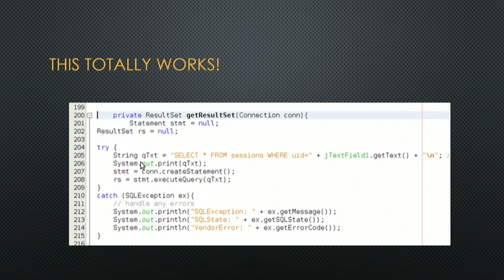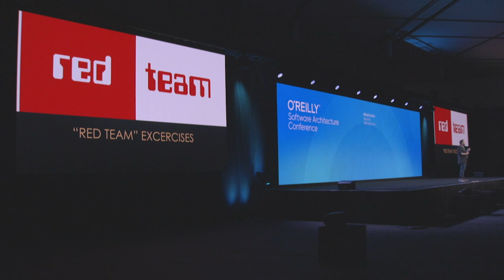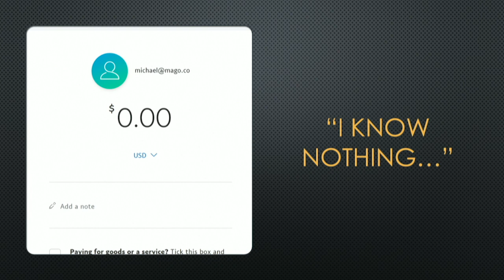Security and deception: Lessons from a professional liar Michael Carducci (Mago:Tech)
If it seems like humans are easy to deceive, it’s because we are. The myriad traits that make humankind so eminently exploitable are practically baked into our DNA. Too often these same traits make it into the software we build. Michael Carducci takes an entertaining look at why humans are so easy to fool and goes on to explore what we can do to overcome our weaknesses and build more secure software.

Security is everyone’s responsibility, but the burden disproportionately falls on the software developers and architects. As software engineers, you’re the last line of defense in your organization. You build the technology, and that technology is constantly scanned, probed, and tested. Building truly secure software requires going beyond mere functional requirements; it requires a complete shift in how you think about problems.